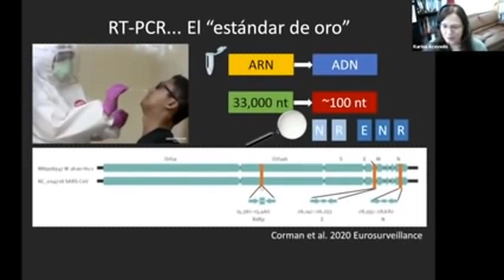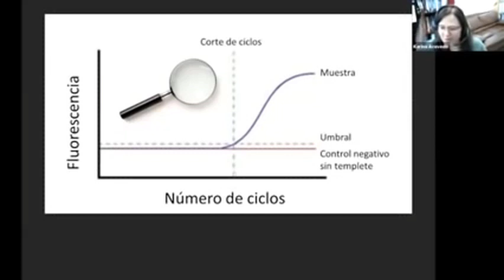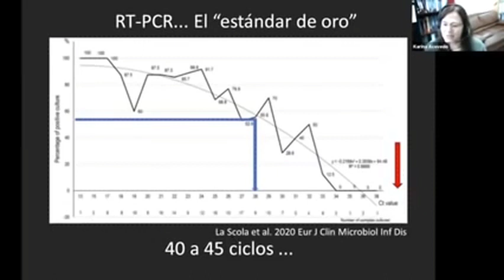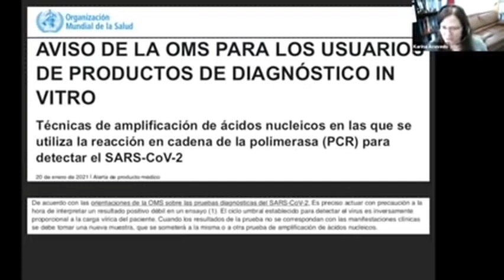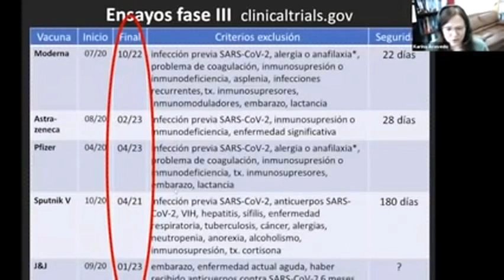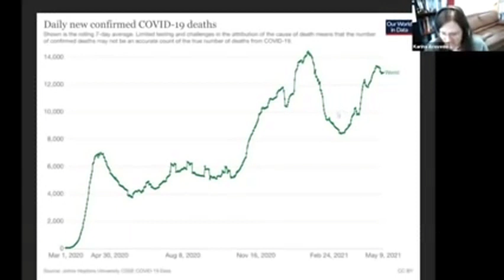📌¿La prueba RT-PCR es el "estándar de oro"? - Dra. Karina Acevedo Whitehouse